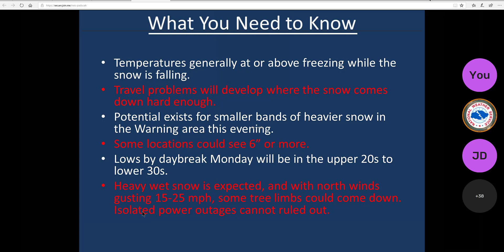March 11, 2018. NWS conference call concerning winter weather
Winter weather update from the Paducah, KY NWS.